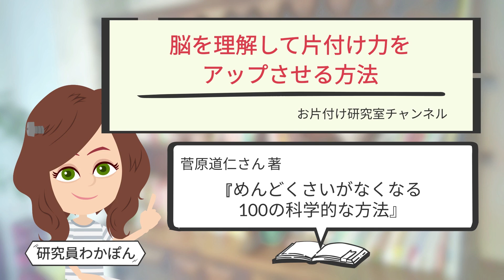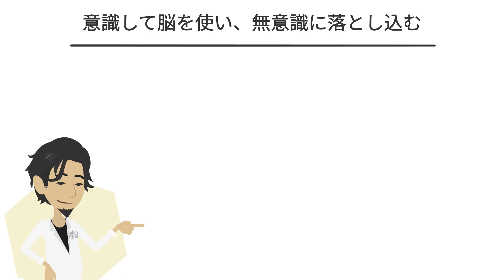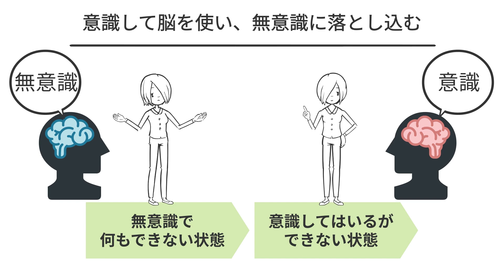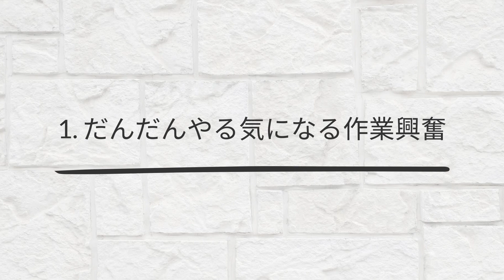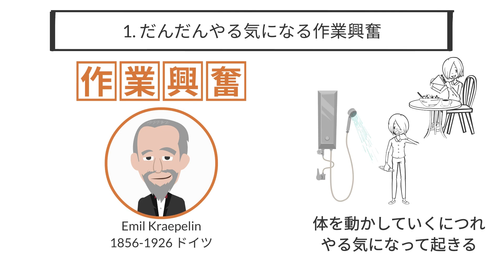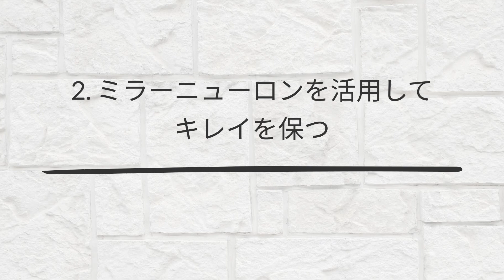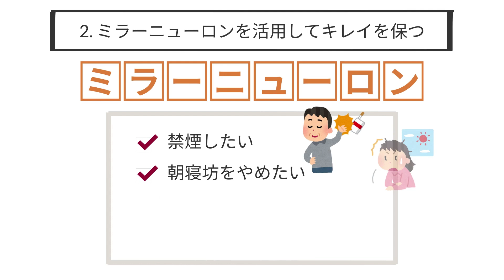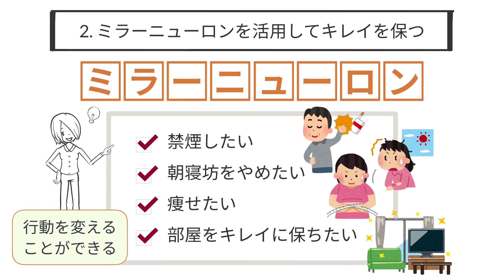【片づけコツ】脳科学で片付けのヤル気をアップする方法 前編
"脳を理解して片付け力をアップさせる方法”
というテーマについて、
参考文献をもとに考察しました！
とても素晴らしい本ですよ
お片付けのヒントになりますので

■参考文献
タイトル：めんどくさいがなくなる100の科学的な方法
著者：菅原道仁さん　（すがわらみちひと　さん）
出版社：大和書房
■出版社HP
■amazonリンク

00:00　OP
1:02　本の紹介
2:59　本日のお品書き
3:21　ポイント１
5:16　ポイント２
7:26　まとめ

■著者さんHP
クリニックHP

■著者さん　webマガジンやコラム
ameba BLOG